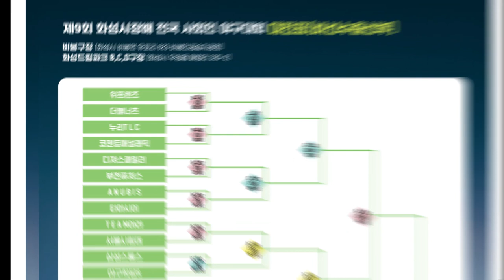끝날 때까지 끝난 건 아니다 결국 이기는 팀이 강한거야.. - [2021화성시장배 비출부 32강전 간지 vs 과일을 담다 경기 H/L]